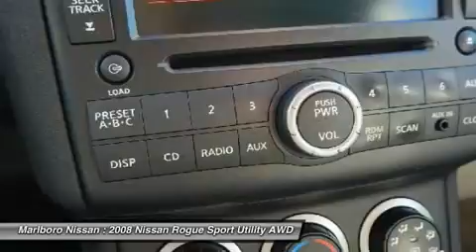2008 Nissan Rogue 36525A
2008 NISSAN ROGUE Marlborough, MA
Stock# 36525A

Marlboro Nissan
740 Boston Post Rd E

Pre-Owned Nissan Rogue!! GREAT DEAL!! Get ready for winter with this AWD crossover priced under $12,000!! Features include BOSE Audio, Heated Leather Seats, Moonroof Plus Much More!! Hurry into Marlboro Nissan today before someone else gets the DEAL OF THE YEAR!!
Marlboro Nissan - 740 Boston Post Road East. Marlboro, MA